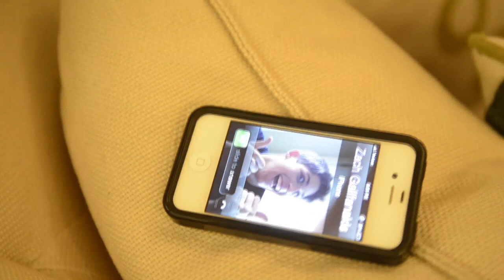Wrapped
A silent film made for Saint Augustine's 2013 film production class. Produced by Alexander Danilowicz, Krauss Drachenberg, Cole Larson, and Zach Mishky. Special thanks to Alex Larson.

Soundtrack: Dance of the Sugarplum Fairy and Bing Crosby's It's Beginning to Look A Lot Like Christmas.